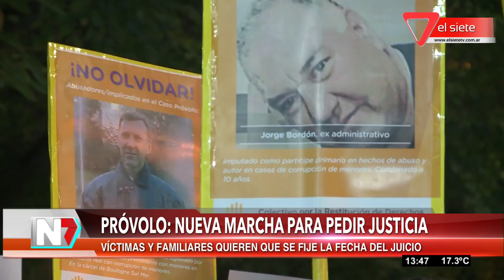Próvolo Se define el futuro de Kumiko